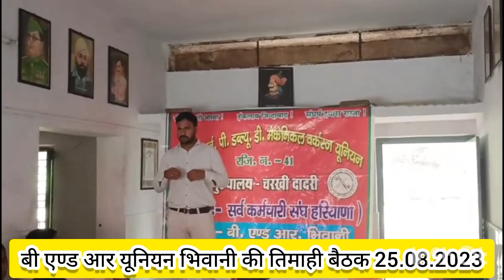बी एण्ड आर यूनियन भिवानी की तिमाही बैठक 25 अगस्त 2023